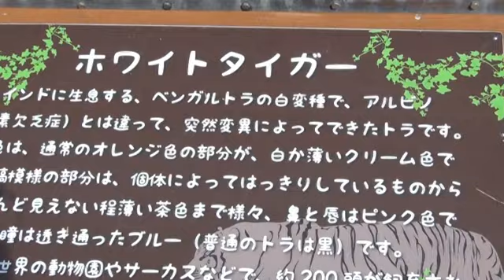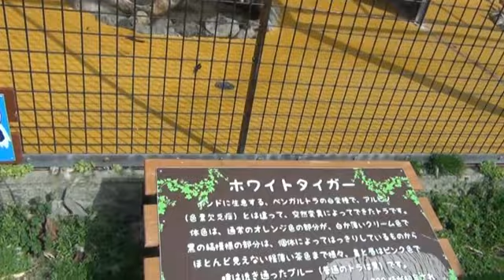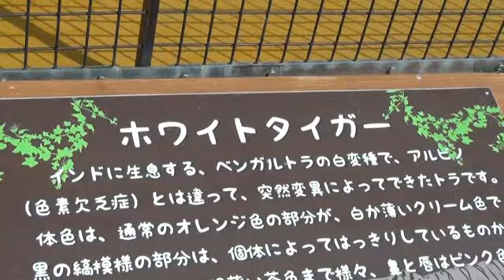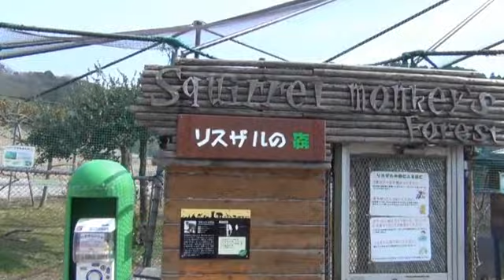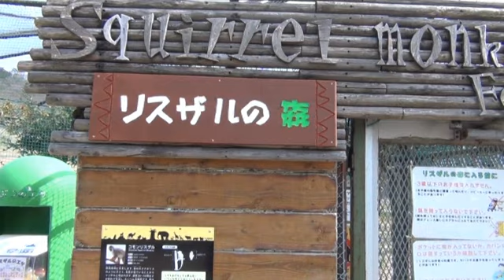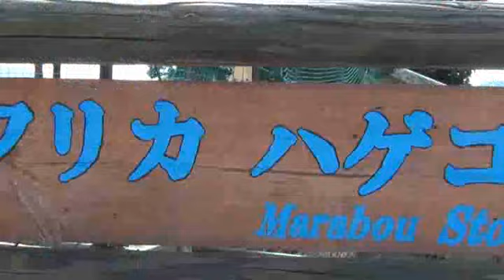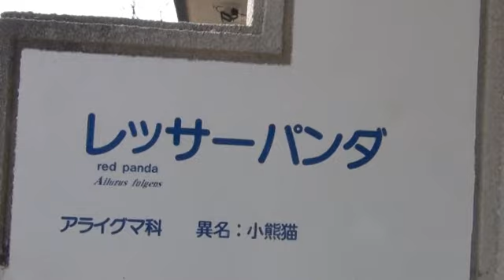サファリランド No2